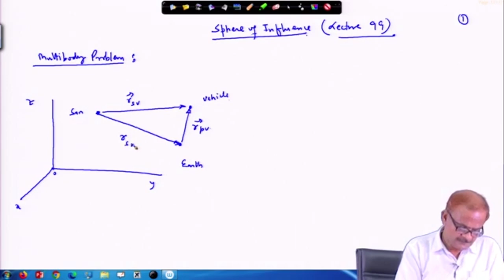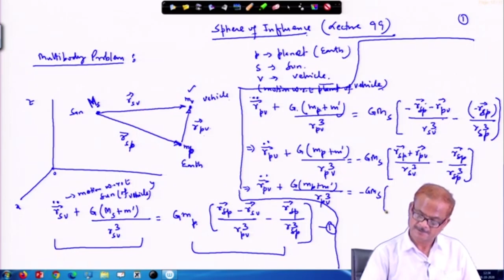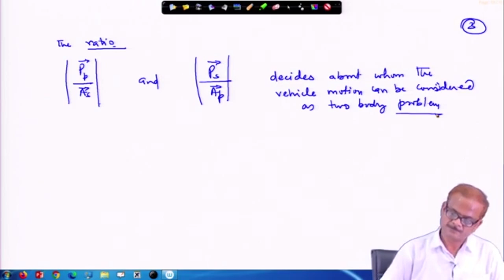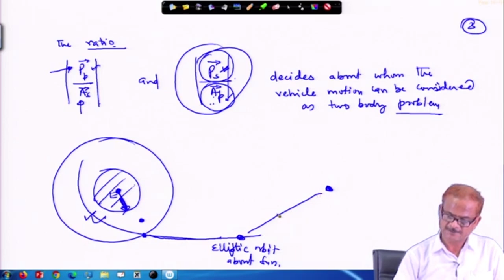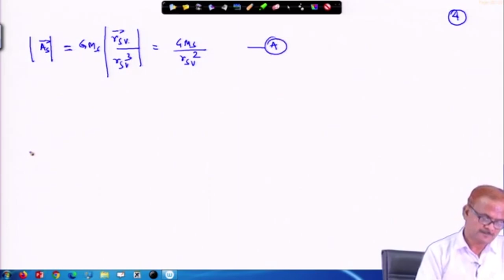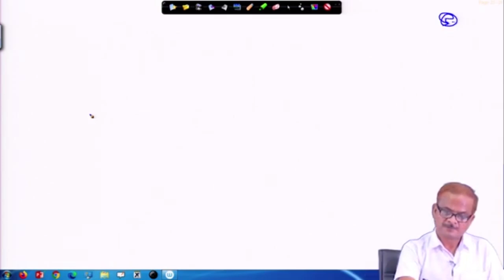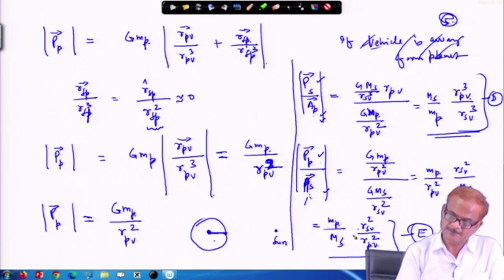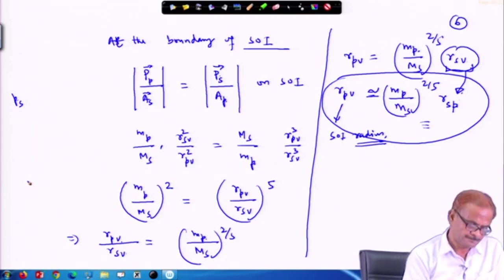Lec 99: Sphere of Influence